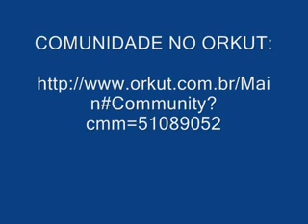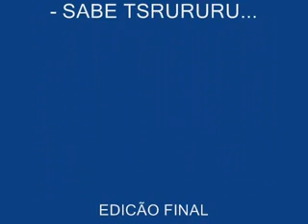claudinho e buchecha - sabe turururu....flv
Conquista
Claudinho e Buchecha

Sabe, o Thurururu
Estou louco prá te ver
Oh yes!
Cabe, Thurururu
Entre nós dois, um querer
Iê, iê, iê, iê!

Sabe, o Thurururu
Oh yes!

E mesmo ao passar do tempo
Hei de ver
Você junto à mim
Nada se compara
A esse prazer
Arder, enfim
Vou gozar, delirar
Se com você, sonhar
Conquistar, esse amor
Que não se acabará

Olha eu te amo
E quero tanto
Beijar teu corpo nú
Não, não é mentira
Nem hipocrisia, é amor
Com você, tudo fica blue...(2x)

Thurururu! Thurururu! Thurururu!